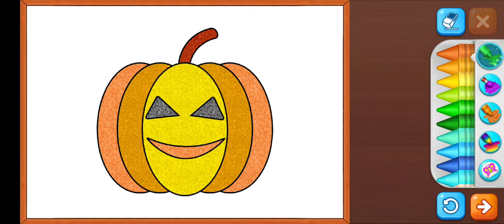digitalart helloween shorts